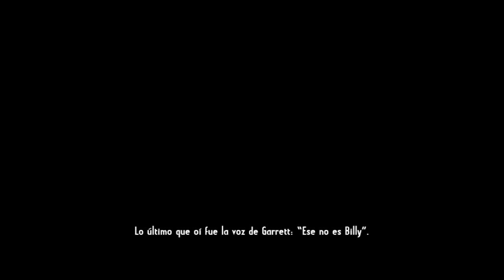Call Of Juarez Gunslinger | Primera Misión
Aquí os traigo recortada la primera misión de este juego basado en el lejano oeste. En esta ocasión nos encontraremos y ayudaremos a "Billy el niño".